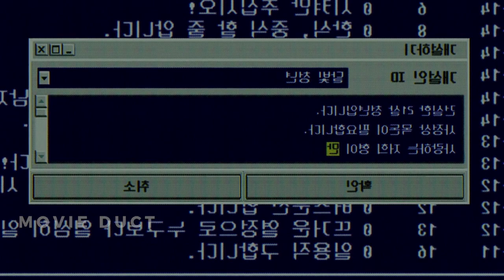His Brother Who Has No Memory of the Last 19 days is Kidnapped, Now He Must Unravel the Truth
When his abducted brother returns seemingly a different man with no memory of the past 19 days, Jin-seok chases after the truth behind the kidnapping.